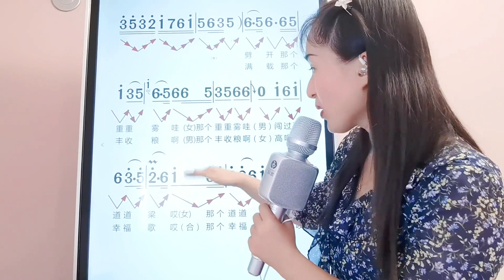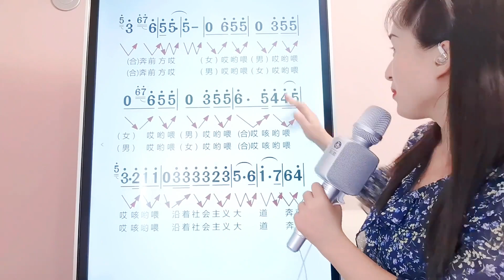《沿着社会主义大道奔前方》简谱视唱，一起学简谱，掌握音准节奏